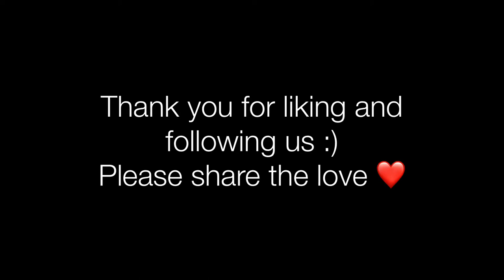Macaw parrot and rainbow lorikeet playing together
OFFICIAL
ANGELIC PARROT MERCH WEBSITE

Parrots
Parrot

Macaw
 Birds
 free flight
 macaws
bird

 parrot wizard
 vlogs

animal vlogs

 maverick logan paul
 hope the bird

macaw
bird
nature
tropical birds

colorful
relaxing
pets
colorful birds
chirping bird sounds
birds
chirping
macaw bird
birds of paradise
bird videos
birds singing
birds talking
red headed amazon parrot talking
double yellow headed amazon parrot talking
ice cream bird
ice cream parrot